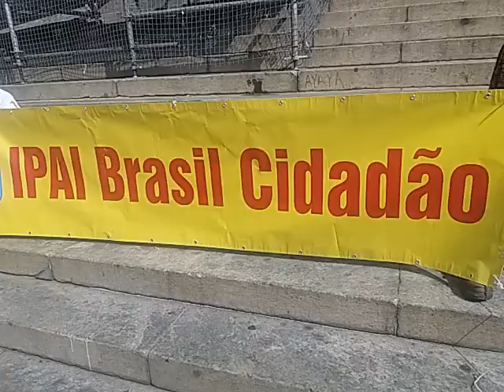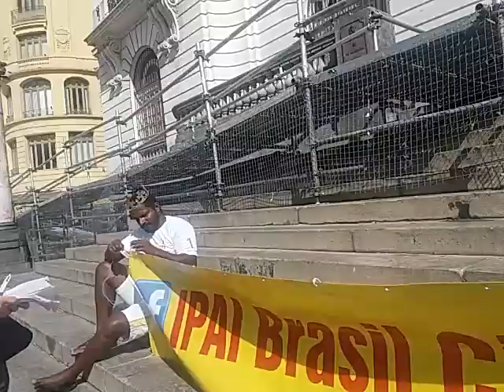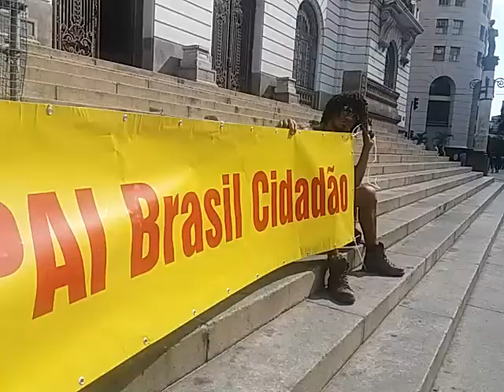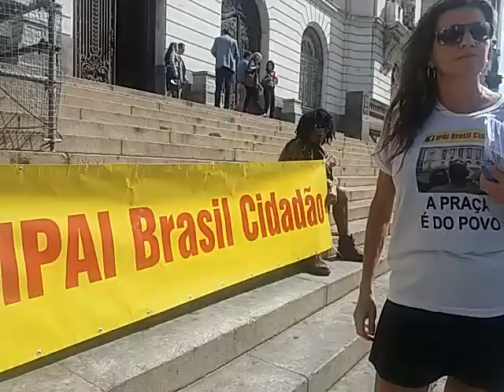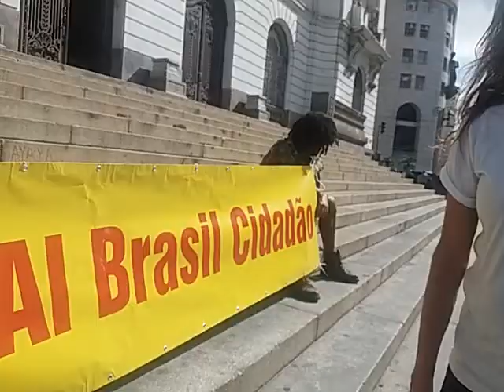30 6 O MPP, A PRAÇA É DO POVO,01, 22 06 17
Mauricio Menezes, Presidente do IPAI, apresentando o MPP, MOVIMENTO A PRAÇA É DO POVO no COMBATE À CORRUPÇÃO